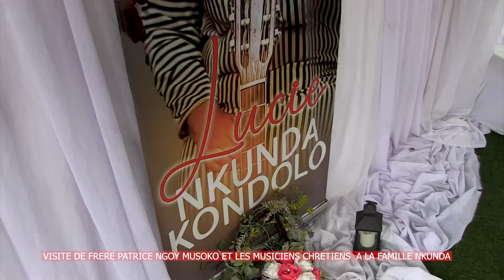VISITE DE FRERE PATRICE NGOY MUSOKO ET LES MUSICIENS CHRETIENS A LA FAMILLE KUNDA